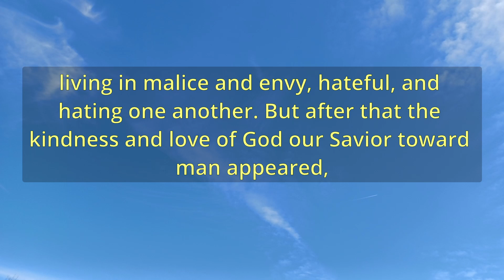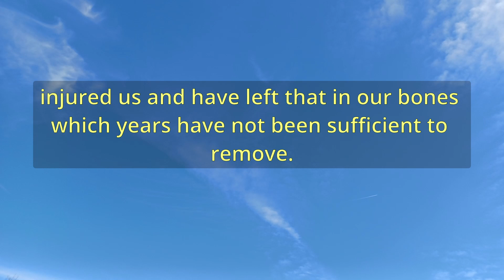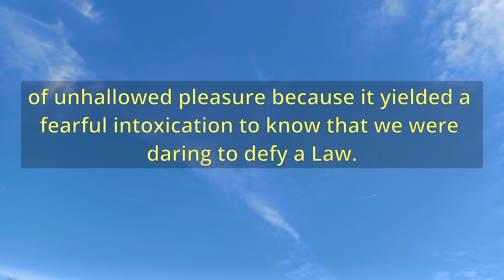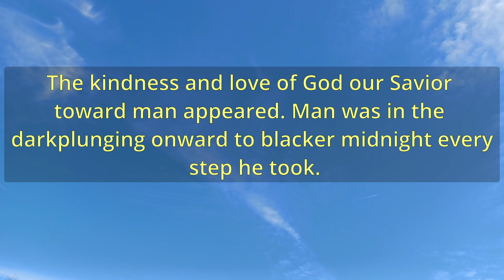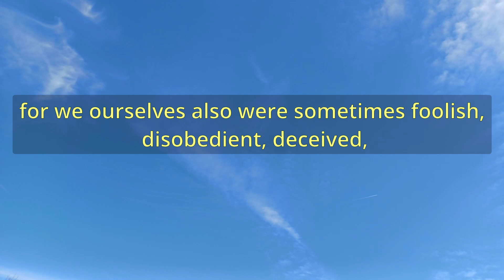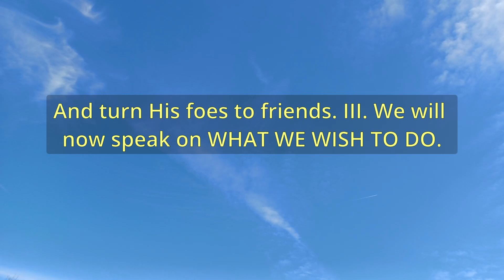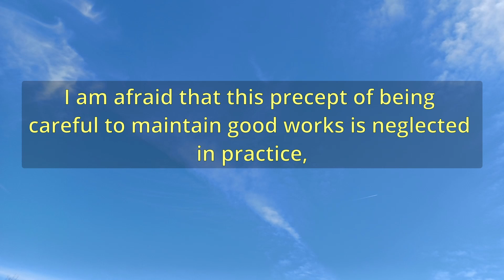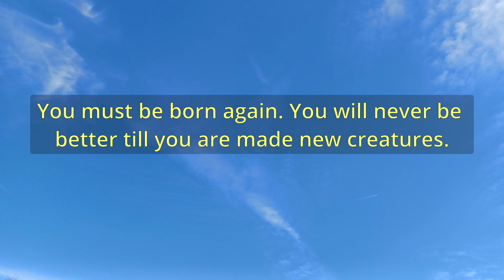"The Maintenance Of Good Works" (A12042) - Charles Spurgeon Sermons